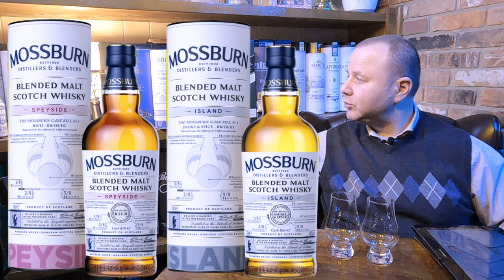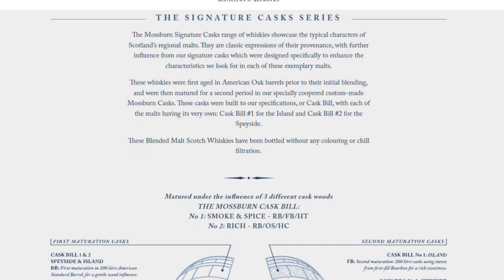ВИСКИ Mossburn Speyside 46% vs. Johnnie Walker Green Label 43% | Солодовый Купаж | Драм Кружок № 48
Категория "Blended Malt" - купаж солодовых виски. Инди-блендер Mossburn против Зеленого Пешехода.

Mossburn Speyside 46%, natural color, non-chill filtered. Выдержка под влиянием трёх типов дуба: 200-литровые бочки из-под бурбона, бочки из-под хереса Oloroso первого наполнения и днища из девственного дуба с сильным обугливанием.

Johnnie Walker Green Label 43% 15 лет выдержки - состав купажа: Linkwood, Cragganmore, Talisker и Caol Ila.

Оглавление:
00:00 - Вступление
05:24 - Mossburn Speyside 1-й Нос
07:19 - JW Green Label 1-й Нос
09:05 - Контраст (Нос)
09:51 - Mossburn Speyside - дегустация
13:24 - Mossburn Speyside (с водой)
14:55 - Mossburn Speyside - послевкусие
16:19 - JW Green Label - дегустация
19:18 - JW Green Label - послевкусие
19:30 - JW Green Label (вода)
19:51 - Выводы

(21+) Информация на канале предназначена для людей, достигших возраста легального употребления алкоголя в стране, где они смотрят канал.

ЗЛОУПОТРЕБЛЕНИЕ АЛКОГОЛЕМ МОЖЕТ ПОВРЕДИТЬ ВАШЕМУ ЗДОРОВЬЮ!